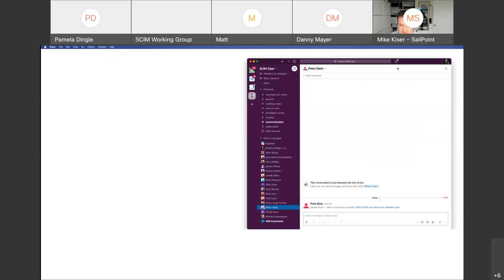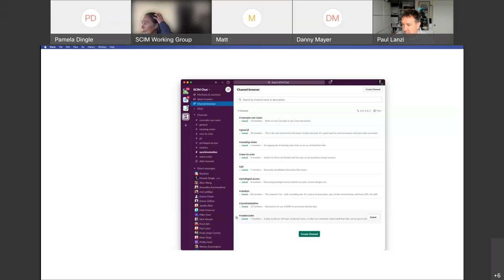SCIM WG Interim Meeting, 2021-12-08